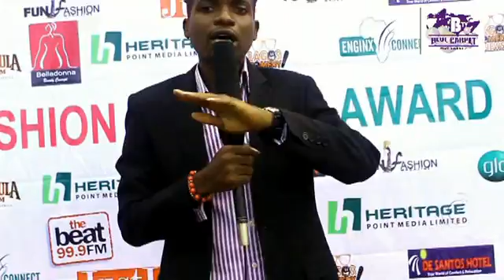NIGERIAN FASHION AND LIFE STYLE AWARD mp4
NIGERIA FASHION SHOW